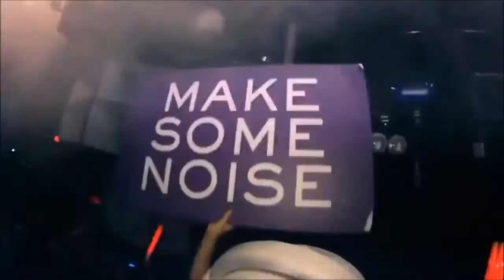Electro House Music 2013 VOl.27 (aftermovie) - Mario Sylver